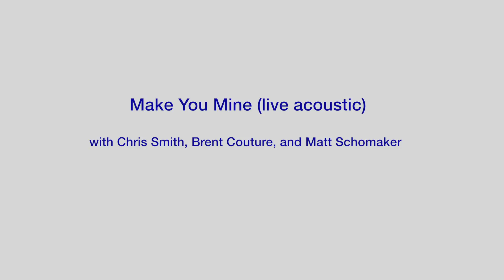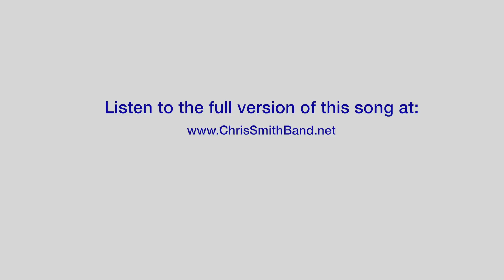Chris Smith Band: Make You Mine (Home Jam Sessions)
Chris Smith, Brent Couture and Matt Schomaker acoustic jamming to the original tune, Make You Mine